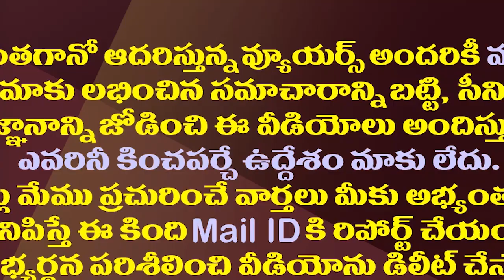వంశి క్షమాపణ వెనుక ఏం జరిగింది..ఎన్టీఆర్ పాత్ర ఉందా?|Reason Behind MLA Vamsi Apolozy To Bhuvaneswari